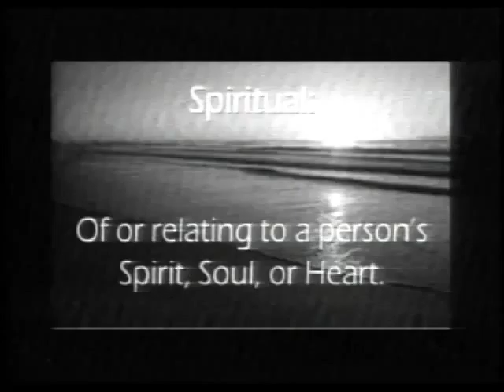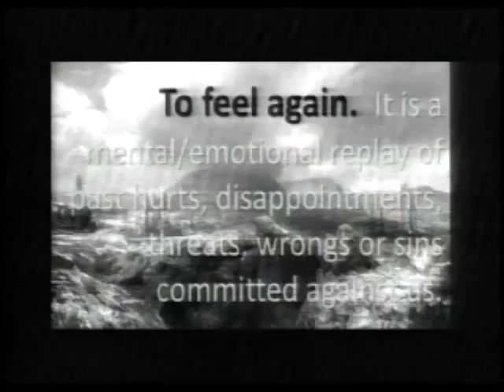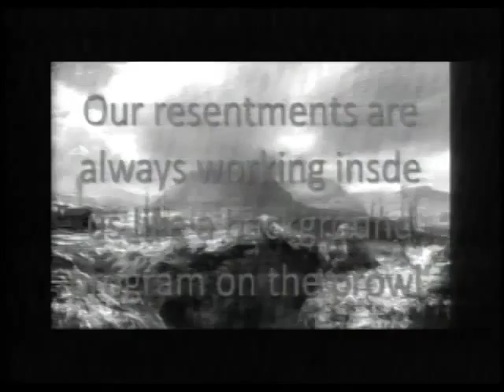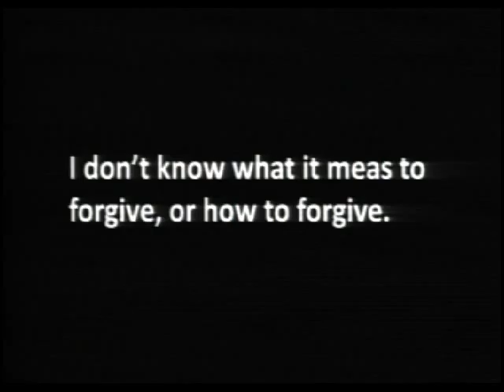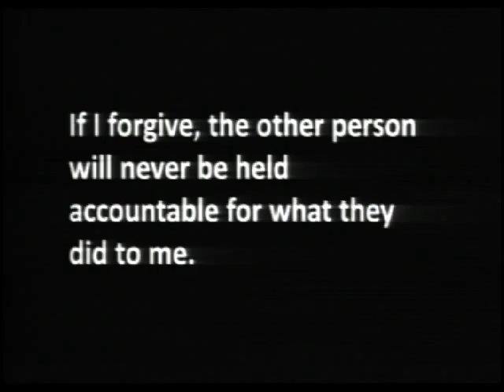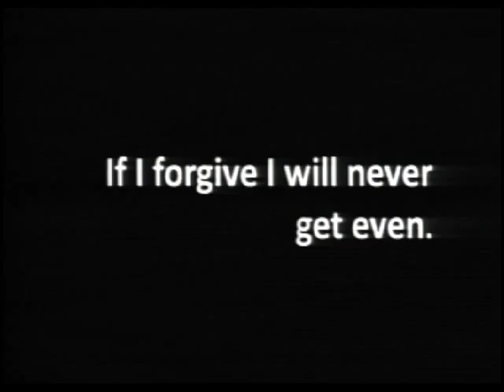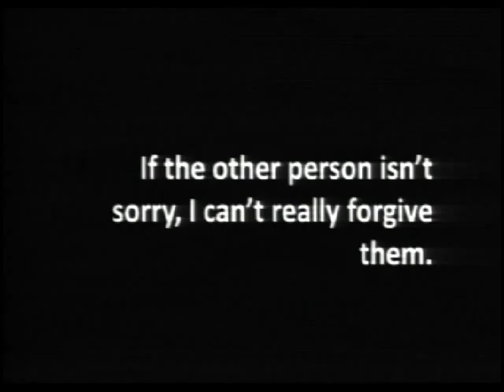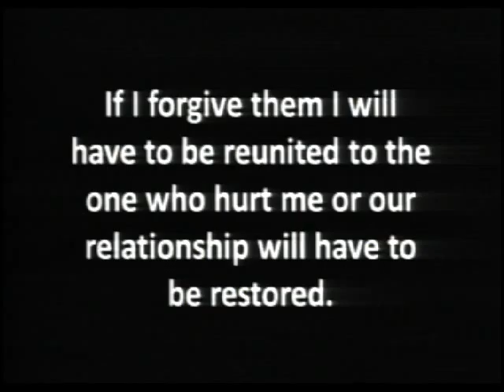Spiritual Wellness - Pt 2 - Video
Spiritual Wellness Pt 2 - Joe Everly